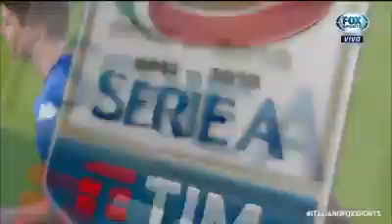Napoli x Juventus pelo campeonato italiano jogo emocionante